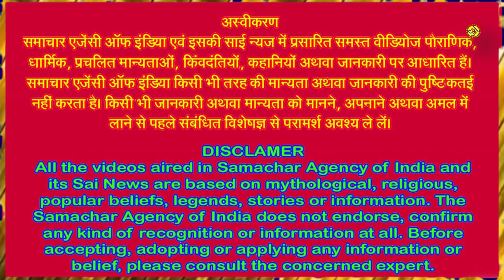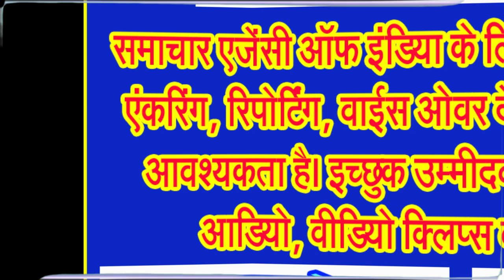नवरात्र का आठवां दिन, माता दुर्गा के महागौरी स्वरूप की अराधना का दिन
भक्तों के कष्टों को हर लेती हैं जगत जननी माता दुर्गा के महागौरी स्वरूप वाली देवी
नवरात्र के आठवें दिन जगत जननी माता दुर्गा के आठवें अर्थात महागौरी स्वरूप का पूजन किया जाता है। माता महागौरी का तेज देखते ही बनता है। इनका वर्ण पूर्णतः गौर है। इस गौरता की उपमा शंख, चंद्र और कुंद के फूल से दी गई है। इनकी आयु आठ वर्ष की मानी गई है अष्टवर्षा भवेद गौरी। इनके समस्त वस्त्र एवं आभूषण आदि भी श्वेत हैं।
चार भुजाओं से युक्त माता महागौरी का वाहन वृषभ है। इनके ऊपर के दाहिने हाथ में अभय मुद्रा और नीचे वाले दाहिने हाथ में त्रिशूल है। ऊपरवाले बाएँ हाथ में डमरू और नीचे के बाएँ हाथ में वर मुद्रा हैं। इनकी मुद्रा अत्यंत शांत है। यही महागौरी देवताओं की प्रार्थना पर हिमालय की श्रृंखला मे शाकंभरी के नाम से प्रकट हुई थी।
अब जानिए माता महागौरी की कथा
देवीभागवत पुराण के अनुसार, देवी पार्वती अपनी तपस्या के दौरान केवल कंदमूल फल और पत्तों का आहार करती थीं। बाद में माता केवल वायु पीकर ही तप करना आरंभ कर दिया था। तपस्या से माता पार्वती को महान गौरव प्राप्त हुआ है और इससे उनका नाम महागौरी पड़ा। माता की तपस्या से प्रसन्न होकर भगवान शिव ने उनको गंगा में स्नान करने के लिए कहा। जिस समय माता पार्वती गंगा में स्नान करने गईं, तब देवी का एक स्वरूप श्याम वर्ण के साथ प्रकट हुईं, जो कौशिकी कहलाईं और एक स्वरूप उज्जवल चंद्र के समान प्रकट हुआ, जो महागौरी कहलाईं। मां गौरी अपने हर भक्त का कल्याण करती हैं और उनको सभी समस्याओं से मुक्ति दिलाती हैं।
माँ महागौरी ने देवी पार्वती रूप में भगवान शिव को पति रूप में प्राप्त करने के लिए कठोर तपस्या की थी, एक बार भगवान भोलेनाथ ने पार्वती जी को देखकर कुछ कह देते हैं। जिससे देवी के मन का आहत होता है और पार्वती जी तपस्या में लीन हो जाती हैं। इस प्रकार वषों तक कठोर तपस्या करने पर जब पार्वती नहीं आती तो पार्वती को खोजते हुए भगवान शिव उनके पास पहुँचते हैं वहां पहुंचे तो वहां पार्वती को देखकर आश्चर्य चकित रह जाते हैं। पार्वती जी का रंग अत्यंत ओजपूर्ण होता है, उनकी छटा चांदनी के सामन श्वेत और कुन्द के फूल के समान धवल दिखाई पड़ती है, उनके वस्त्र और आभूषण से प्रसन्न होकर देवी उमा को गौर वर्ण का वरदान देते हैं।
वहीं, एक कथा अनुसार भगवान शिव को पति रूप में पाने के लिए देवी ने कठोर तपस्या की थी जिससे इनका शरीर काला पड़ जाता है। देवी की तपस्या से प्रसन्न होकर भगवान इन्हें स्वीकार करते हैं और शिव जी इनके शरीर को गंगा जल से धोते हैं तब देवी विद्युत के समान अत्यंत कांतिमान गौर वर्ण की हो जाती हैं तथा तभी से इनका नाम गौरी पड़ा। महागौरी रूप में देवी करूणामयी, स्नेहमयी, शांत और मृदुल दिखती हैं।
देवी के इस रूप की प्रार्थना करते हुए देव और ऋषिगण कहते हैं “सर्वमंगल मंग्ल्ये, शिवे सर्वार्थ साधिके। शरण्ये त्र्यम्बके गौरि नारायणि नमोस्तुते. . ., माता महागौरी जी से संबंधित एक अन्य कथा भी प्रचलित है इसके जिसके अनुसार, एक सिंह काफी भूखा था, वह भोजन की तलाश में वहां पहुंचा जहां देवी उमा तपस्या कर रही होती हैं। देवी को देखकर सिंह की भूख बढ़ गयी परंतु वह देवी के तपस्या से उठने का इंतजार करते हुए वहीं बैठ गया। इस इंतजार में वह काफी कमज़ोर हो गया। देवी जब तप से उठी तो सिंह की दशा देखकर उन्हें उस पर बहुत दया आती है और माँ उसे अपना सवारी बना लेती हैं क्योंकि एक प्रकार से उसने भी तपस्या की थी। इसलिए देवी गौरी का वाहन बैल और सिंह दोनों ही हैं।
इसके अलावा एक अन्य कथा के अनुसार दुर्गम दानव के अत्याचारों से संतप्त जब देवता भगवती शाकंभरी की शरण मे आये तब माता ने त्रिलोकी को मुग्ध करने वाले महागौरी रूप का प्रादुर्भाव किया। यही माता महागौरी आसन लगाकर शिवालिक पर्वत के शिखर पर विराजमान हुई और शाकंभरी देवी के नाम से उक्त पर्वत पर उनका मंदिर बना हुआ है यह वही स्थान है जहां देवी शाकंभरी ने महागौरी का रूप धारण किया था।
जानते हैं माता महागौरी की पूजन विधि
अष्टमी के दिन महिलाएं अपने सुहाग के लिए देवी मां को चुनरी भेंट करती हैं। देवी गौरी की पूजा का विधान भी पूर्ववत है अर्थात जिस प्रकार सप्तमी तिथि तक आपने मां की पूजा की है उसी प्रकार अष्टमी के दिन भी प्रत्येक दिन की तरह देवी की पंचोपचार सहित पूजा करते हैं।
माता महागौरी के पूजन अर्चन, अराधना का महत्व जानिए,
माँ महागौरी का ध्यान, स्मरण, पूजन आराधना भक्तों के लिए सर्वविध कल्याणकारी है। भक्तों को सदैव इनका ध्यान करना चाहिए। इनकी कृपा से अलौकिक सिद्धियों की प्राप्ति होती है। मन को अनन्य भाव से एकनिष्ठ कर मनुष्य को सदैव इनके ही पादारविन्दों का ध्यान करना चाहिए। मां महागौरी भक्तों का कष्ट अवश्य ही दूर करती है। इसकी उपासना से अर्तजनों के असंभव कार्य भी संभव हो जाते हैं। अतः इसके चरणों की शरण पाने के लिए हमें सर्वविध प्रयत्न करना चाहिए।
जानिए मां महागौरा को कौन सा भोग है प्रिय,
माता महागौरी को नारियल से बनी मिठाईयों का भोग लगाया जाता है। इसके अलावा माता को हलवे और काले चने का भोग भी लगाना चाहिए। महागौरी के पूजन से सभी नौ देवियां प्रसन्न होती है...